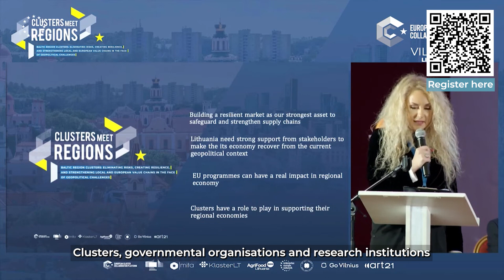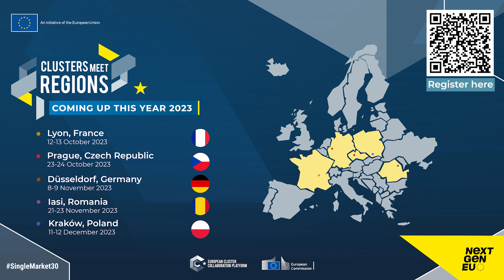EU Clusters Talks: Invitation to Clusters meet Regions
What is the role of clusters in the green and digital transition of Europe’s regions? And how do they collaborate with regional governments to strengthen the regional economy and build resilience? These are key questions for our EU Clusters Talk at the European Week of Regions and Cities. The Talk will take place in Brussels on 12 October 2023, 11:30 – 13:00 CET.

Together with our panellists and attendees, we want to explore the potential of clusters for regional policies, exchange good practices on how policy makers can involve clusters and via them gather and engage key local stakeholders, and discuss approaches for regional and interregional collaboration.

Both clusters and policymakers have different tools for policies and activities at their hands, which provide the background for the debate. The smart specialisation strategies build on the assets and resources available to regions. They can help prioritise economic activities where regions have a competitive advantage to bring about the economic transformation needed to tackle the major and most urgent challenges for the society and the natural and built environment. The Interregional Innovation Investments Instrument aims at supporting interregional innovation projects in their commercialisation and scale-up phases. Policies dedicated to cluster organisations can place these stakeholders at strategic points for economic activity. The “Clusters meet Regions” events organised by the European Cluster Collaboration Platform (see upcoming and past events) bring together policymakers and clusters to seek new partnerships and learn how to make use of clusters to strengthen the industrial ecosystems.

Our panelists will reflect on the role of clusters for regional development and the twin transition, and share outcomes and lessons learned of the ECCP “Clusters meet Regions” events. They will also discuss with the audience the best forms of involving clusters in regional policy.

Please register until 30 September via the website of the European Week of Regions and Cities. You will also find the complete programme of the 21st European Week of Regions and Cities, as well as background information.